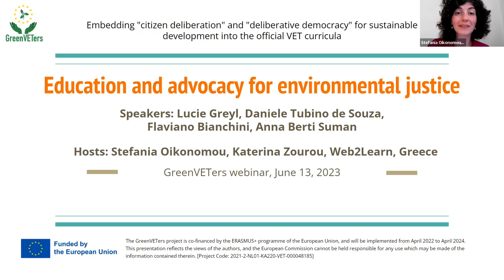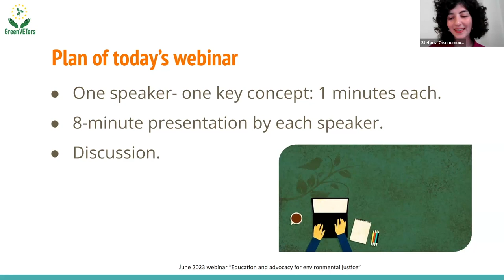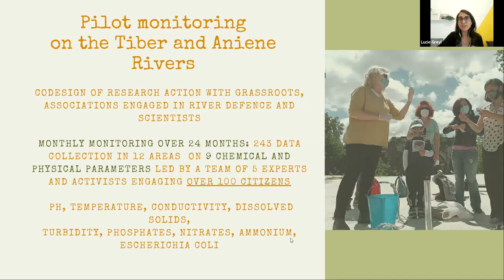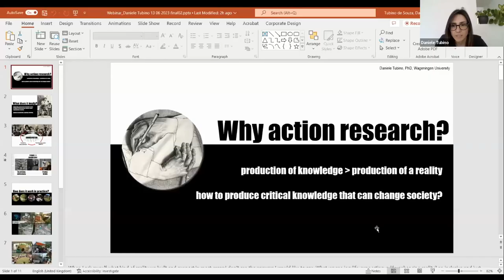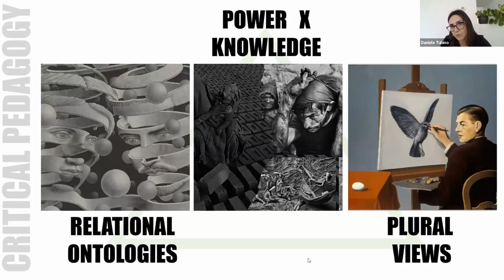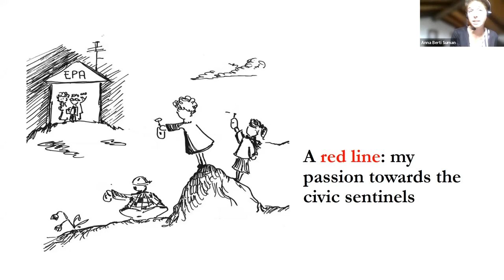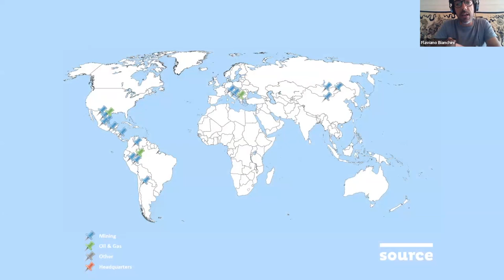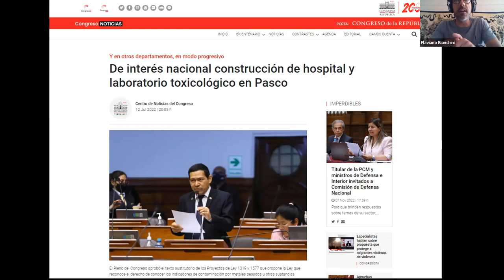Education and advocacy for environmental justice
On the spotlight: Environmental justice.
How civic monitoring of environmental violations can enhance environmental advocacy and action-taking?
What is the role of education and action-oriented research in expanding our understanding of environmental justice?

A webinar organised and hosted by Web2Learn to explore environmental justice as a knowledge generation and a community empowering activity.

Introduction: Stefania Oikonomou, Web2Learn 0:00
Lucie Greyl, A SUD 11:48
Daniele Tubino de Souza, Wageningen University 22:21
Anna Berti Suman, Joint Research Center of the European Commission 33:14
Flaviano Bianchini, Source International 43:10

Hosts: Stefania Oikonomou and Katerina Zourou, Web2Learn.

This webinar is part of the EU-funded project GreenVETers project (Embedding "citizen deliberation" and "deliberative democracy" for sustainable development into the official VET curricula,
The webinar is a follow-up of the GreenVETers webinar on “Environmental citizen sensing: social participation, arts and technology” which is available here.

The project has been funded with support from the European Commission. This announcement reflects only the views of the authors, and the Commission cannot be held responsible for any use which may be made of the information contained therein.